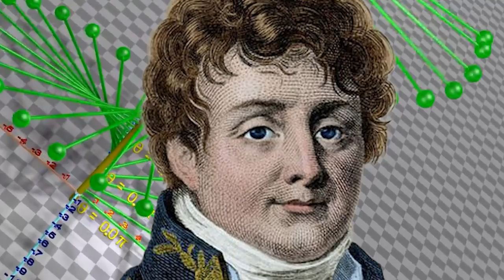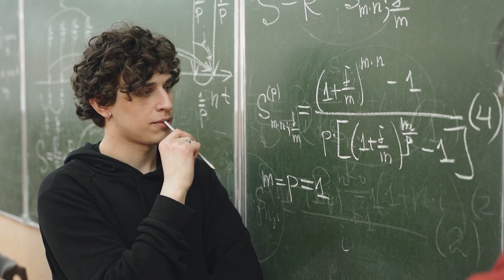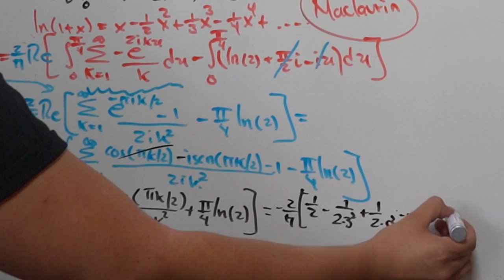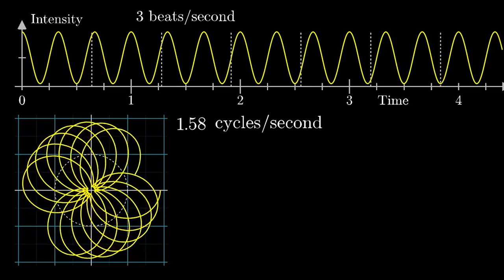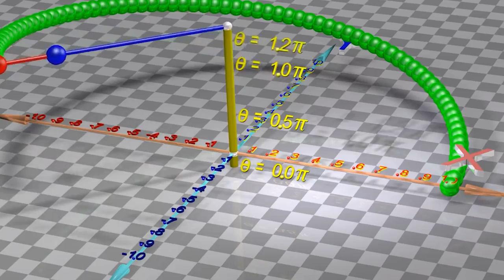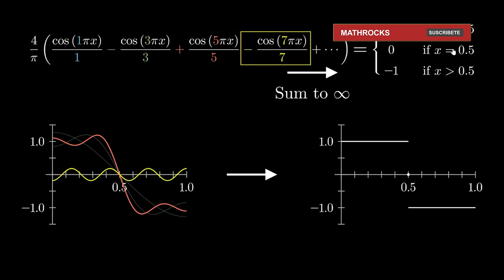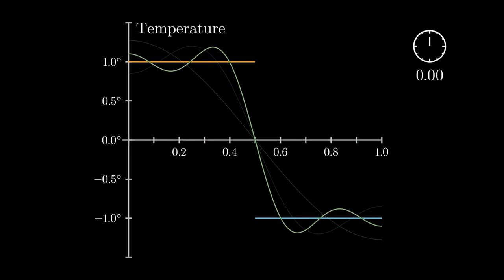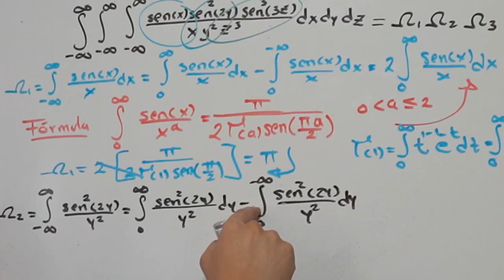La Historia del GENIO Matemático de las SERIES y TRANSFORMADAS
📚 Jean-Baptiste Joseph FOURIER: Descubre la fascinante HISTORIA del matemático que revolucionó el mundo con sus SERIES y TRANSFORMADAS que HOY hacen posible las COMUNICACIONES 📚

0:00 FOURIER el GENIO de las SERIES y TRANSFORMADAS
1:44 Biografía de Joseph FOURIER
7:26 ¿Qué es la TRANSFORMADA de FOURIER?
12:13 ¿Qué es la SERIE de FOURIER?
16:05 Curiosidades de Joseph FOURIER
19:57 El legado del GENIO de FOURIER

Jean-Baptiste Joseph Fourier (francés: /ʒozɛf fuʁje/; Auxerre, Francia, 21 de marzo de 1768-París, 16 de mayo de 1830) fue un matemático y físico francés conocido por sus trabajos sobre la descomposición de funciones periódicas en series trigonométricas convergentes llamadas Series de Fourier, método con el cual consiguió resolver la ecuación del calor. La transformada de Fourier recibe su nombre en su honor. Fue el primero en dar una explicación científica al efecto invernadero en un tratado.

Fue en Grenoble donde condujo sus experimentos sobre la propagación del calor que le permitieron modelar la evolución de la temperatura a través de series trigonométricas. Estos trabajos mejoraron el modelado matemático de fenómenos físicos y contribuyeron a los fundamentos de la termodinámica.

Sin embargo, la simplificación excesiva que proponen estas herramientas fue muy debatida, principalmente por sus maestros Laplace y Lagrange.

Publicó en 1822 su Théorie analytique de la chaleur (Teoría analítica del calor), tratado en el cual estableció la ecuación diferencial parcial que gobierna la difusión del calor solucionándola mediante el uso de series infinitas de funciones trigonométricas, lo que establece la representación de cualquier función como series de senos y cosenos, ahora conocidas como las series de Fourier. El trabajo de Fourier provee el impulso para trabajar más tarde en las series trigonométricas y la teoría de las funciones de variables reales. Los dos primeros capítulos de la obra citada tratan problemas sobre difusión de calor entre cuerpos disjuntos en cantidad finita. Fourier en esta obra dedujo la ecuación en derivadas parciales que rige tal fenómeno, la cual es conocida como la ecuación del calor. En el capítulo III de la obra, titulado Difusión del calor en un cuerpo rectangular infinito Fourier introduce su método original de trabajo con series trigonométricas.